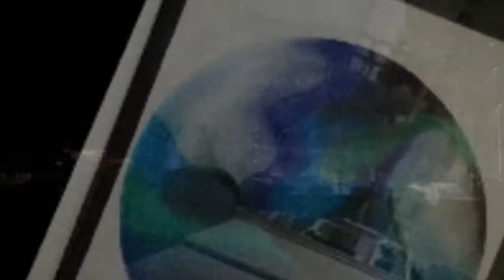ardenouden linkin park waiting for the end